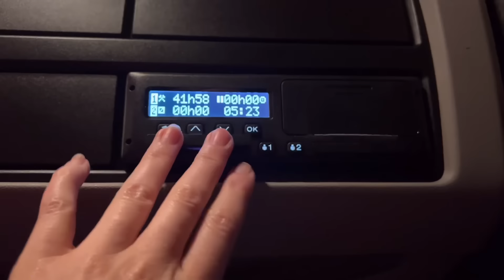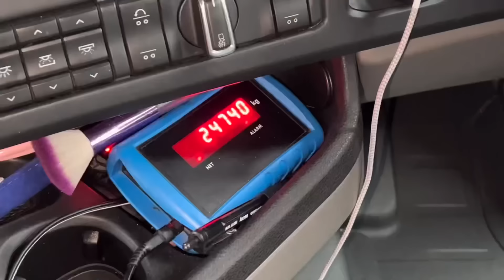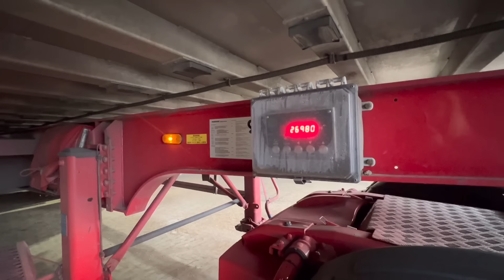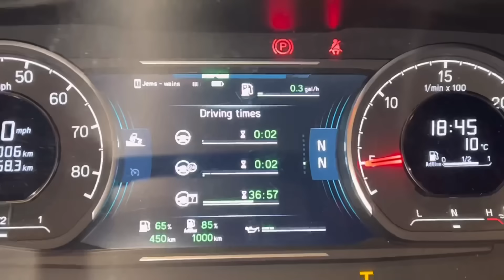Manic Monday Trucking | 3 Farms to load from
Follow me on a manic Monday with lots to do picking up grain from farms in my 44t bulker truck